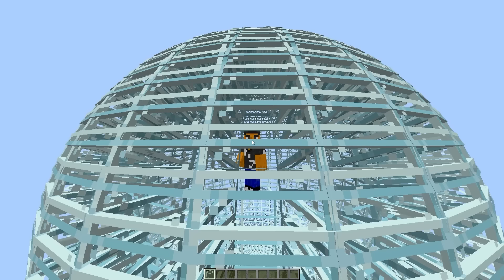Hacks ILEGALES en MINECRAFT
Esto no es Minecraft pero ni tampoco un Sobreviviendo 100 días en Minecraft, ni ningún tipo de reto tampoco es un speedrun / speed runner de Minecraft contra un asesino / cazador. Shorts
En este video responderé todas las preguntas que me hagan sin hacer una sola excepción. Hay preguntas incómodas, preguntas interesantes.

Esto no es Minecraft en la vida real, ni Minecraft education edition.